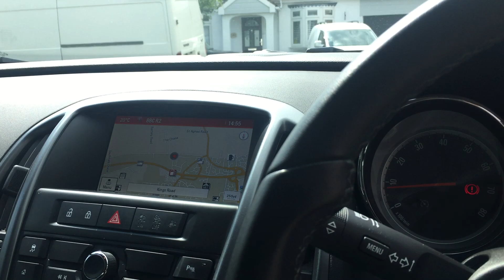AUTOMATIC Vauxhall Astra 1.6i Tech Line Auto 5dr 2015 (15)47,261 miles Petrol Automatic Grey 2 owner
Just acquired - this exceptional AUTOMATIC Vauxhall Astra 1.6i Tech Line Auto 5dr 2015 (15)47,261 miles Petrol Automatic Grey 2 owner Car including SatNav and much more .This vehicle costs £132 a year to tax…..Be sure to visit our website where you will find more information about the car and us! …..We are open 7am until 10pm EVERY single day of the year! .Viewing is by appointment only. We can collect you from Basildon or Laindon train or bus stations or Southend or Stansted airports.